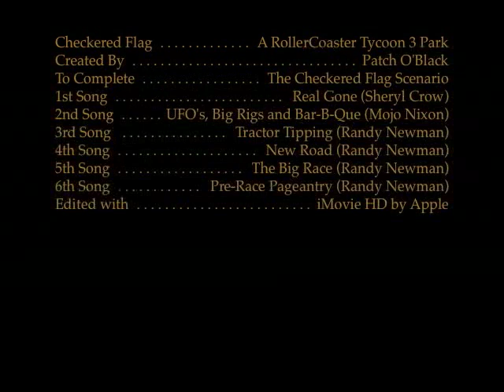Checkered Flag (RCT3)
Given that the park starts with two cart-racing tracks, and a Western theme, I ran with the "rural America" idea for this one. Enjoy!